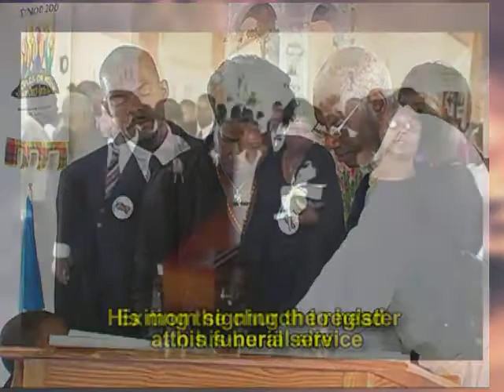Ranny Cenac Life in Photos 2014